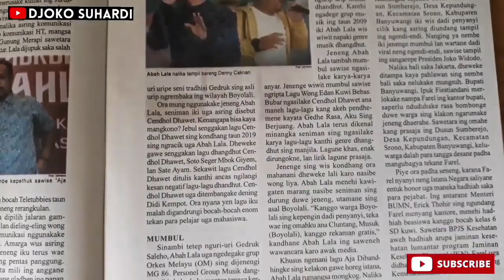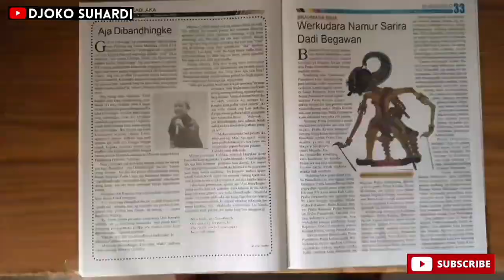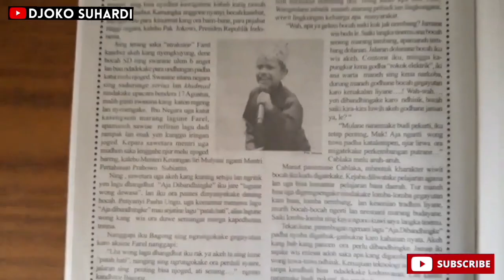MAJALAH JAYA BAYA KANGGO FAREL PRAYOGA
Untuk memberi apresiasi dan penghargaan, kami mengirim majalah Jaya Baya untuk Farel Prayoga dan sekolahannya, supaya bisa untuk dokumen, kenangan dan penyemangat kariernya.

Kisah Farel dimuat Majalah Jaya Baya edisi No. 1/2022 (gambar sampul Devi Marta), pada rubrik VIRAL halaman 4 dan 5 oleh Ki Sudadi dan rubrik OBROLAN CABLAKA halaman 32.
Matur nuwun 🙏